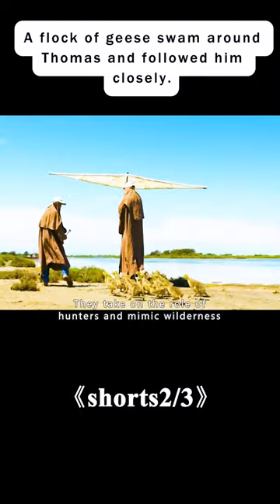The Scenery along the Way Is Magnificent. Film Movie Filmrecaps Drama 2/3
Title of the movie - "Donne-moi des ailes"

Director
Nicolas Vanier
Writers
Lilou FogliChristian， Moullec，Matthieu Petit
Stars
Jean-Paul Rouve，Mélanie Doutey，Louis Vazquez

Storyline
14-year-old Thomas would love to spend his holidays playing video games, but his mother sends him to his father in the Camargue. He is researching an endangered species of wild geese and has a crazy plan: Thomas should help him show a flock of young geese the safest flight route from Norway to France. Despite initial skepticism, Thomas makes friends with the animals - and experiences the greatest adventure of his life.